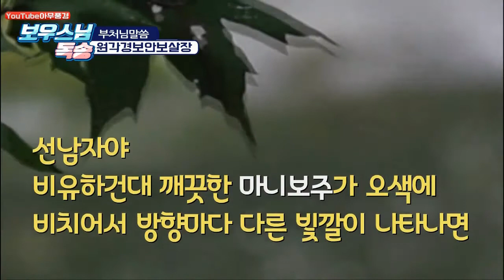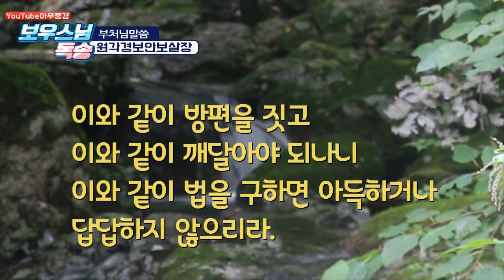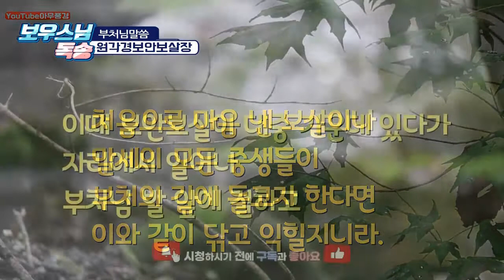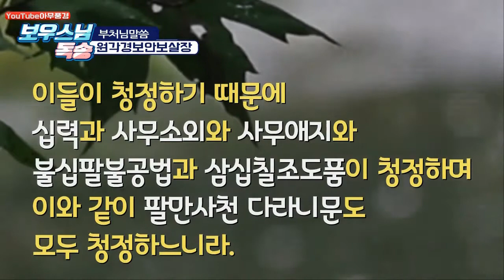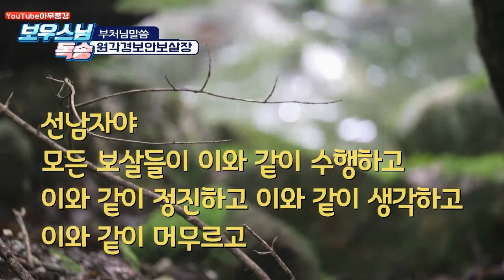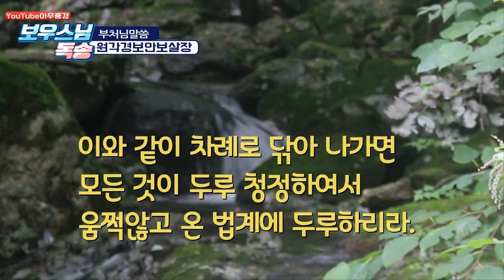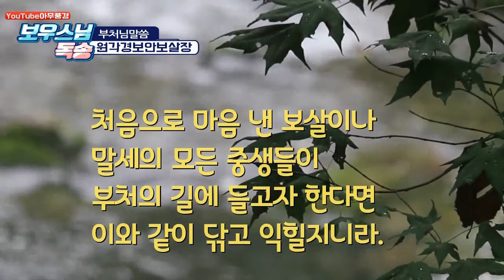원각경보안보살장 원각경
8시간연속재생 한글원각경보안보살장 보우스님독송 원각경보안보살장普眼菩薩章
한글[원각경보안보살장]독송

이때 보안보살이 대중 가운데 있다가 자리에서 일어나

부처님 발 앞에 절하고

오른쪽으로 세 번 돌고

무릎을 꿇어 합장하고 부처님께 여쭈었다.

"대비하신 세존이시여

바라옵건대 여기 모인 여러 보살들과

말세의 모든 중생들을 위해서

보살이 수행할 차례를 말씀해 주옵소서.

어떻게 생각하고

어떻게 머무를 것이며

중생들이 깨닫지 못하면

어떤 방편을 써야 널리 깨닫게 하오리까?

세존이시여

만약 중생들이 바른 방편과

바른 생각이 없다면

부처님이 말씀하신

삼매를 듣고도 마음이 아득하여

원각에 들어갈 수 없을 것이옵니다.

원컨대 자비를 베푸시어

저희들과 말세 중생들을 위하여

간단히 방편을 말씀해 주옵소서."

이렇게 말하고는

오체투지하며 이와 같이 세 번 청하였다.

이때 부처님이 보안보살에게 말씀하셨다.

"선재선재로다. 선남자야

그대들이 이제 보살들과 말세의 중생들을 위하여

여래의 수행하는 절차와 생각과 머무름과

또 여러가지 방편을 묻는구나.

그럼 자세히 들으라

그대들을 위해 말해주리라."

이때 보안보살이 분부를 받들고 기뻐하여

대중들과 함께 조용히 듣고 있었다.

선남자야

새로 공부하는 보살과 말세중생들이

여래의 청정한 원각심을 구하려면

바른 생각으로 모든 환(幻:변할 환)을 멀리 여의어야 할 것이니라.

먼저 여래의 사마타행에 의지하여

계율을 굳게 가지고 대중과 함께 살고

조용한 방에 단정히 앉아서 항상 이런 생각을 하라.

지금 나의 이 몸은 사대(四大)가 화합하여 된 것이다.

머리칼, 터럭, 손발톱, 이, 살갗, 근육, 뼈, 골수, 때, 빛깔들은

모두가 흙으로 돌아가고

침, 콧물, 고름, 피, 진액, 거품, 가래, 눈물, 정기, 대소변은

모두가 물로 돌아가며

따뜻한 기운은 불로 돌아가고

움직이는 것은 바람으로 돌아간다.

사대가 뿔뿔이 흩어지면

이제 허망한 몸뚱이는 어디에 있을 것인가.

곧 알라 이 몸은 끝내 실체가 없는 것이고

화합하여 형상이 이루어 졌으나 사실은 幻으로 된 것과 같다.

네가지 인연이 거짓으로 모여 망녕되이

육근(六根)이 있게 된 것이니 육근과 사대가 안팎을 이룬 뒤에는

허망하게도 인연 기운이 그 안에 쌓이고 모여

인연상(因緣相)이 있는 듯한 것을

거짓 이름하여 마음이라 하느니라.

선남자야

이 허망한 마음이

만약 육진(六塵)이 없으면 있지 못할 것이고

사대가 흩어지면 육진도 얻지 못할 것이니라.

그 중간에 인연(四大)과 티끌(六塵)이

뿔뿔이 흩어져 없어지면

마침내 반연하는 마음도 볼 수 없으리라.

선남자야

중생들은 幻인 몸뚱이가 멸하므로

幻인 마음도 멸하고

幻인 마음이 멸하므로

幻인 경계도 멸하고

幻인 경계가 멸하므로

幻의 멸도 또한 멸하고

幻의 멸이 멸하므로

幻 아닌 것은 멸하지 않나니

비유하건대 거울에 때가 없어지면

광명이 나타나는 것과 같느니라.

선남자야

분명히 알아라.

몸과 마음이 모두가 幻의 때(垢)이니

때가 모두 없어지면 시방세계가 청정함을 알지니라.

선남자야

비유하건대 깨끗한 마니보주가 오색에 비치어서

방향마다 다른 빛깔이 나타나면

어리석은 사람들은 그 마니보주를 보고

실제로 오색이 있는 줄 아는 것과 같느니라.

선남자야

원각인 청정한 성품이

몸과 마음으로 나투어

종류에 따라 제각기 응하거늘

어리석은 사람들은 청정한 원각에 실제로

그와 같은 몸과 마음의 모양이 있다고 여기는 것도

또한 그와 같은 것이니라.

이런 까닭에 환화(幻化)를 멀리 할 수 없으므로

나는 몸과 마음을 환의 때(垢)라고 하노니

환의 때를 대하여 이를 여의면 보살이라 이름 하느니라.

때(垢)가 다하여 대(對)할 것도 없어지면

對도 때(垢)도 없고

對니 때(垢)니 하는 이름도 없느니라.

선남자야

이 보살과 말세 중생들이

모든 幻을 증득하여 영상(影像)을 멸하면

이 때에 문득 끝없는 청정함을 얻나니

가없는 허공도 원각에서 나타난 바이니라.

그 깨달음이 원만하고 밝으므로

마음의 청정함이 드러나고

마음이 청정한 까닭에

보이는 경계가 청정하고 보이는 것이 청정하므로 눈이 청정하고

눈이 청정한 까닭에 보는 알음알이(眼識)가 청정하고

알음알이가 청정한 까닭에 들리는 경계가 청정하고

들리는 것이 청정한 까닭에 귀(耳根)가 청정하고

귀가 청정한 까닭에 듣는 알음알이가 청정하고

알음알이가 청정한 까닭에 느낌의 경계(覺塵)가 청정하나니

그리하여 코, 혀, 몸뚱이, 뜻에 있어서 또한 이와 같느니라.

선남자야

눈이 청정하므로 빛이 청정하고

빛이 청정하므로 소리가 청정하며

향기와 맛과 감촉과 법진(法塵)도 또한 이와 같느니라.

선남자야

육진이 청정하므로 지대(地大)가 청정하고

지대가 청정하므로 수대(水大)가 청정하며

화대(火大) 풍대(風大)도 이와 같느니라.

선남자야

사대(四大)가 청정하므로

십이처와 십팔계와 이십오유가 청정하느니라.

이들이 청정하기 때문에

십력과 사무소외와 사무애지와

불십팔불공법과 삼십칠조도품이 청정하며

이와 같이 팔만사천 다라니문도 모두 청정하느니라.

선남자야

모든 실상은 성품이 청정하기 때문에

한 몸이 청정하고

한 몸이 청정하므로 여러 몸이 청정하며

여러 몸이 청정하므로

시방중생의 원각도 청정하느니라.

선남자야

한 세계가 청정하므로

여러 세계가 청정하고

마침내는 허공을 다하고 삼세를 두루 싸서

모든 것이 평등하고 청정해서 요동치 않느니라.

선남자야

허공이 이와 같이 평등하여

움직이지 않기 때문에 각성(覺性)이 평등하여 움직이지 않으며

사대가 움직이지 않으므로 각성이 평등하여 움직이지 않으며

이와 같이 팔만사천 다라니문이 평등하여

움직이지 않으므로 각성이 평등하여

움직이지 않는 줄 알지니라.

선남자야

각성이 두루 차고 청정하며 움직이지 않고

원만해 끝이 없으므로 육근이 법계에 가득한 것임을 알라.

육근(六根)이 두루 차므로 육진이 법계에 두루 참을 알고

육진(六塵)이 두루 차므로 사대가 법계에 두루 차며

이와 같이 팔만사천 다라니문이 법계에 두루 찬 것인 줄을 알지니라.

선남자야

저 미묘한 각성이 두루 찬 까닭에

근성(根性)과 진성(眞性)이 무너짐도 섞임도 없으며

근과 진이 무너짐이 없으므로 다라니문이 무너짐도 섞임도 없는 것이니라.

마치 백천개의 등불이 한 방에 비치면

그 불빛이 두루 가득하여 무너짐도 섞임도 없는 것과 같느니라.

선남자야

깨달음을 성취한 보살은 법에 속박되지도 않고

법의 해탈을 구하지도 않으며

생사를 싫어하지도 않고 열반을 좋아하지도 않으며

계행 지키는 이를 공경하지도 않고 파계를 미워하지도 않으며

오래 수행한 이를 소중히 여기지도 않으며

처음 배운 이를 깔보지도 않나니

무슨 까닭인가 하면

일체가 모두 원각이기 때문이라.

이를테면 안광이 앞을 비춤에 그 빛은 원만하여

사랑도 미움도 없는 것과 같으니

그것은 빛의 체가 둘이 아니어서

사랑도 미움도 없기 때문이니라.

선남자야

보살과 말세 중생들이

이 마음을 닦아 성취하면

여기에는 닦을 것도 성취할 것도 없으리니

원각이 널리 비치고 적멸해서 차별이 없느니라.

거기에는 백천만억 아승지 말할 수 없는

항하의 모래 수 같은 모든 부처님 세계가

마치 허공꽃이 어지러이

피었다가 사라지는 것 같아서

즉하지도 않고 여의지도 않으며

얽매임도 풀림도 없으리니 중생이 본래 부처이고

생사와 열반이 지난 밤 꿈과 같은 줄을 알지니라.

선남자야

지난 밤 꿈과 같으므로 생사와 열반이 일어남도 멸함도 없으며

오고감도 없느니라.

증득된 바가 얻을 것도 잃을 것도 없으며

취할 것도 버릴 것도 없느니라.

또 증득하는 이가 일으킬 것도 멈출 것도 없으며

맡길 것도 멸할 것도 없느니라.

이와 같은 증(證) 가운데는 능(能)도 소(所)도 없어 마침내

증할 것도 없고 증할 이도 없어서

모든 법의 성품이 평등하여 무너지지 않느니라.

선남자야

모든 보살들이 이와 같이 수행하고

이와 같이 정진하고 이와 같이 생각하고 이와 같이 머무르고

이와 같이 방편을 짓고 이와 같이 깨달아야 되나니

이와 같이 법을 구하면 아득하거나 답답하지 않으리라.

그때에 세존께서 이 뜻을 거듭 펴시기 위하여 게송으로 말씀하셨다.

보안아 그대는 마땅히 알라.

시방세계 모든 중생들

몸과 마음 모두 환과 같아서

몸뚱이는 사대로 이루어지고 마음은 육진에 돌아감이라.

사 뿔뿔이 흩어지고 말면 어느 것이 화합된 것이런가.

이와 같이 차례로 닦아 나가면 모든 것이 두루 청정하여서

움쩍않고 온 법계에 두루하리라.

짓(作)고 그치(止)고 맡기(任)고 멸(滅)할 것도 없고

또한 증득할 이도 없는 것이니

모든 부처님 세상일지라도 허공에 아물거리는 꽃과 같으리.

삼세가 모두 평등함이라.

마침내 오고 감도 없는 것.

처음으로 마음 낸 보살이나 말세의 모든 중생들이

부처의 길에 들고자 한다면 이와 같이 닦고 익힐지니라.

​                        -終-
동영상배경: 상원사계곡